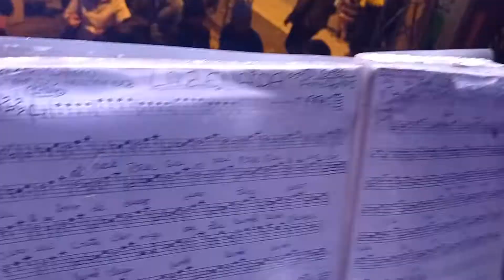🇨🇴🌴 VALLENATO COSTEÑO LA ZENAIDA CONCIERTO VIVO 2.022 SAN PABLO DE ATENAS Manager 0958604147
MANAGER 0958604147